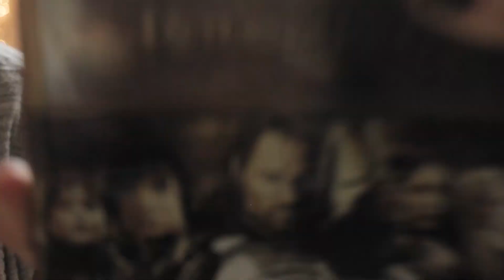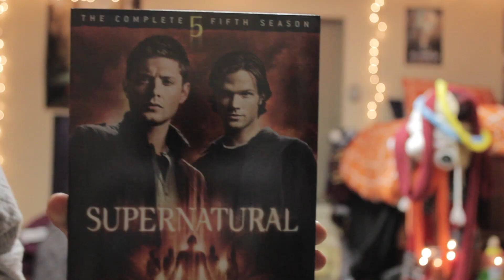MOVIE INTERPRETATIONS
Once again I'm sorry for having left for so long. Homework has been a drag!... Queen... Anyways, hope you enjoy our interpretations of some movies that we liked as well as some of our favorite TV shows!